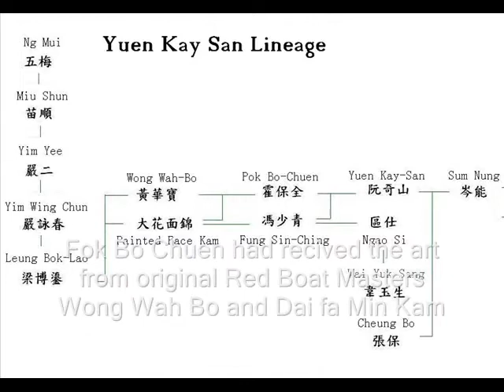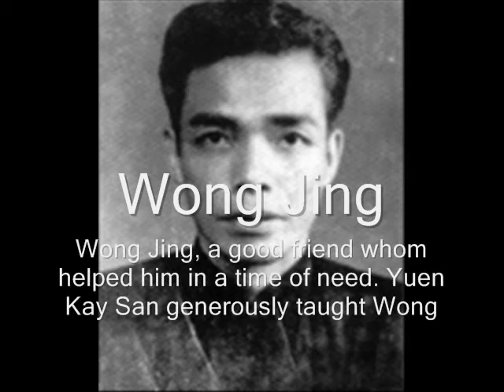Yuen Kay San Mini Doco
This is an excellent mini documentary by youtuber chrisearthmeditator. He kindly let us take ownership of the video clip and upload it to our channel. His original description of the video:

Yuen Kay San Wing Chun Sijo 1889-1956

Yuen Kay San was son of Yuen Chong Ming, Yuen Chong Ming was one of the top 4 richest men in Foshan at the time outside of being the owner of the local firework industry . With this wealth he had invested a fortune into both his sons' martial arts training under Fok Bo Chuen and Fung Siu Ching.

In the 20th century the mainland Chinese Government had praised the efforts of both Yuen Kay San and Sum Nung listing their acomplishments in the Foshan Hall of Records as the highest authorities of mainland wing chun.

Practitioners of Yuen Kay San Wing Chun come from many different backgrounds and professions one of which was a secret service agent for the Reagan Administration in the1980s.